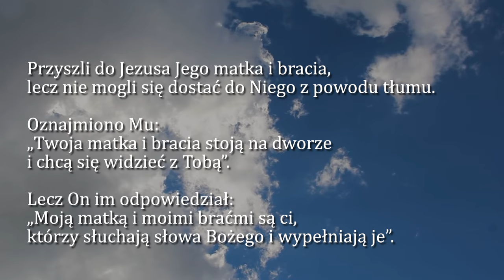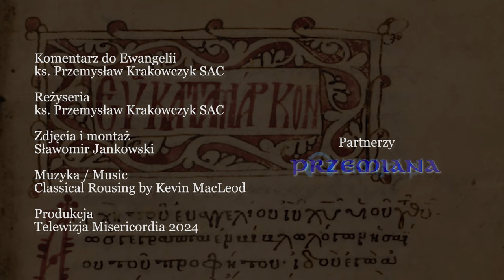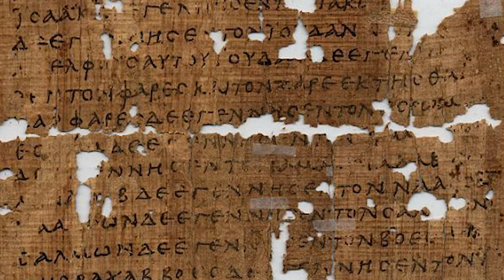Dobra Nowina na dziś | 24 września - Wtorek, XXV tyg. zwykłego